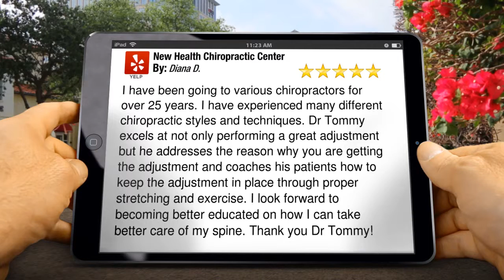New Health Chiropractic Center Perfect Five Star Review by Diana D.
New Health Chiropractic Center  reviews
5 Star Rating

I have been going to various chiropractors for over 25 years. I have experienced many different chiropractic styles and techniques. Dr Tommy excels at not only performing a great adjustment but he addresses the reason why you are getting the adjustment and coaches his patients how to keep the adjustment in place through proper stretching and exercise. I look forward to becoming better educated on how I can take better care of my spine. Thank you Dr Tommy!

New Health Chiropractic Center